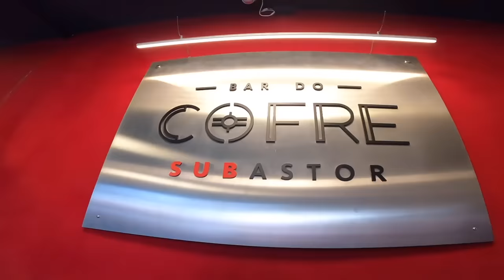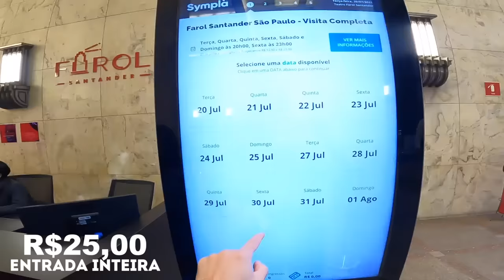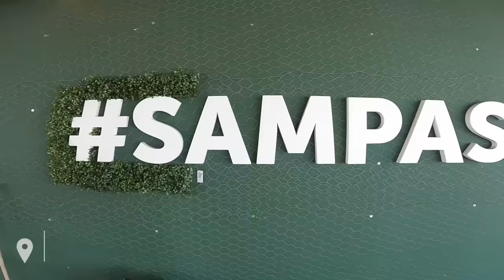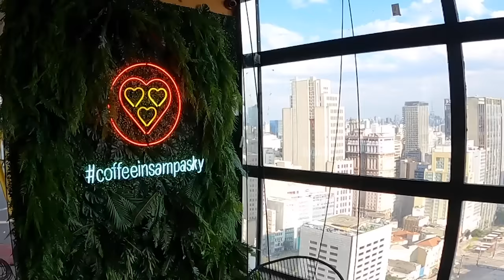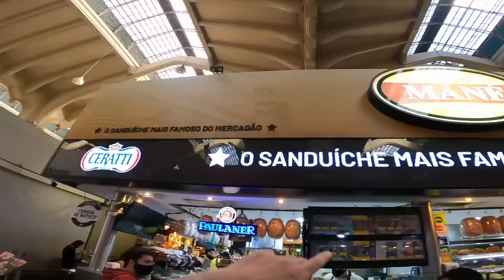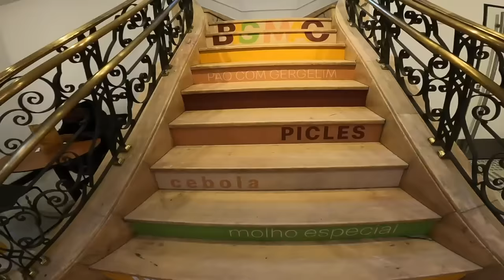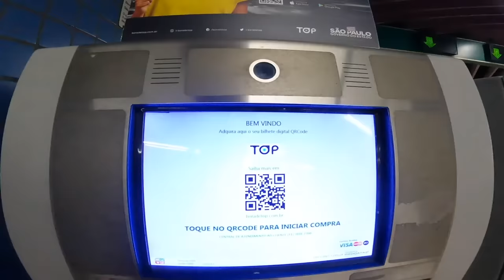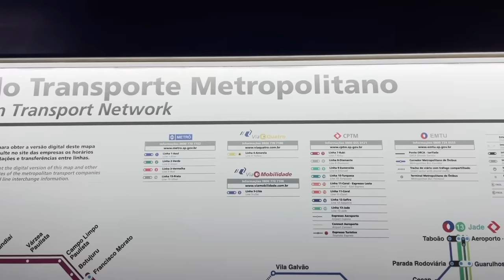O QUE FAZER em SÃO PAULO? Restaurantes, atrações, hotel, bares e história da cidade- 50/60